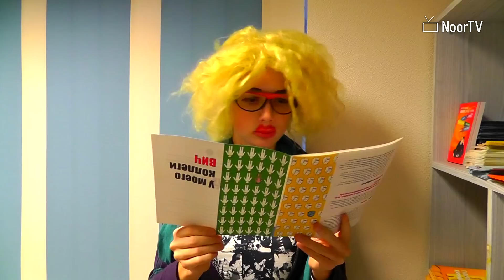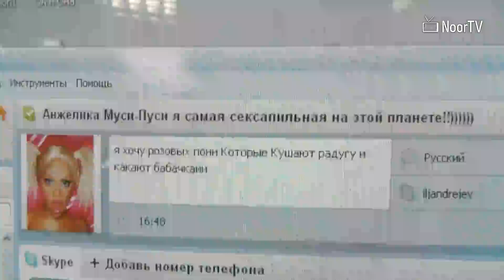Позитив: Осторожно! Блондинки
Новый выпуск позитива про гениальных блондинок